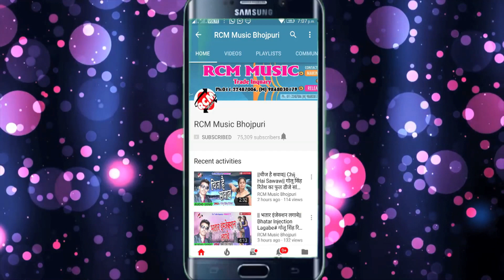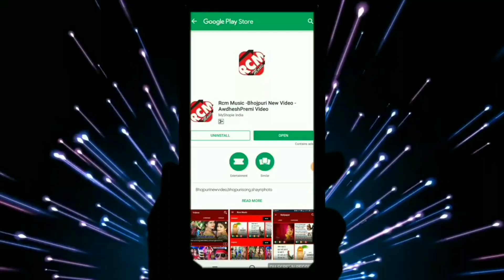Karan Yadav का 2019 का फाडू आर्केस्टा सांग || भुईया सुताके सटाई दियो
Title: Bhuiya Sutake Satai Diyo
Singer: Karan Yadav
Lable: RCM Music
Lyrics:  Karan Yadav